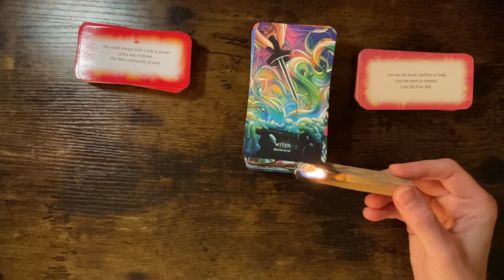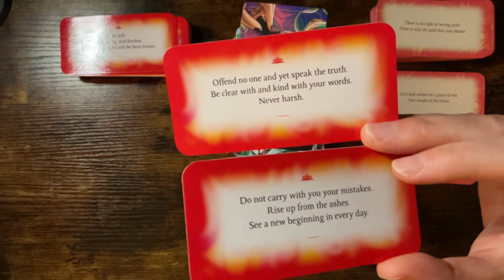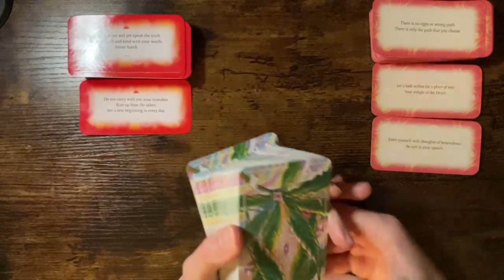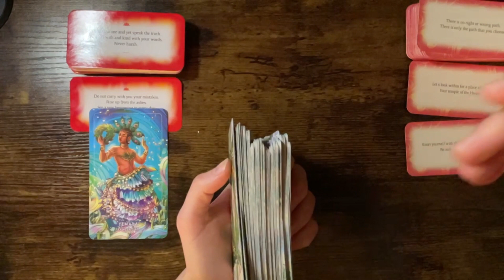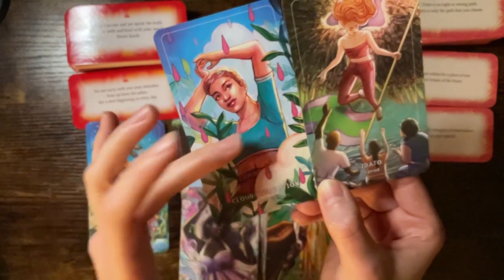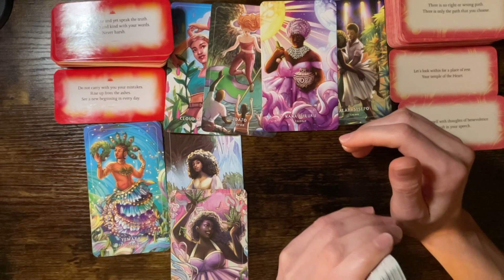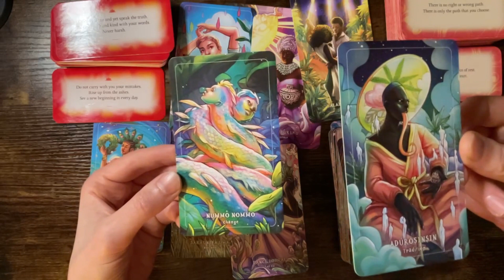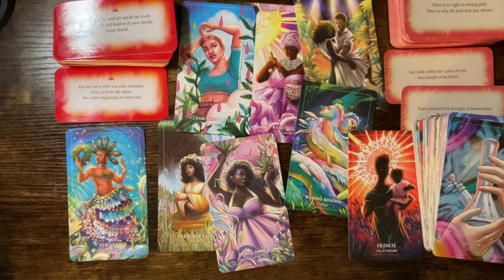Tarot Reading For ALL 12 Zodiac Signs!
Tarot Reading for Conscious Collective | Tarot Reading For Capricorn Today | Tarot Card Reading 2024 | I have showed in detail in this video about Tarot Reading for Conscious Collective. Tarot Reading For Capricorn Today. Tarot Card Reading 2024 | I hope this video will be very helpful to you. so don't skip the video. Keep watching the full video.

Our Related Keyword:

tarot card reading bengali
tarot card reading aquarius
tarot card reading career
tarot card reader
self working card tricks
oscar owen card tricks
a million card tricks
mind reading card trick tutorial
spidey hypnosis
how to do magic tricks mind reading
sankey magic
mind reading tricks malayalam
mind reading card trick malayalam
card magic tricks mind reading malayalam
tarot reading for career
tarot reading for capricorn
tarot reading for virgo
tarot reading for me
tarot reading for love
tarot reading for singles
tarot reading for taurus
tarot reading for scorpio
tarot reading for aries
tarot reading for libra
tarot reading for libra today
tarot reading for marriage
tarot reading for today
tarot reading for marriage prediction
tarot card reading 2024
tarot card reading 2024 in hindi
tarot card reading 2024 love
tarot card reading 2024 taurus
tarot card reading 2024 love life
tarot card reading 2024 predictions
tarot card reading 2024 leo
tarot card reading 2024 libra
tarot card reading 2024 aquarius
tarot card reading 2024 january
tarot card reading 2024 aries
tarot card reading 2024 zodiac sign
tarot card reading 2024 in telugu
tarot card reading 2024 virgo